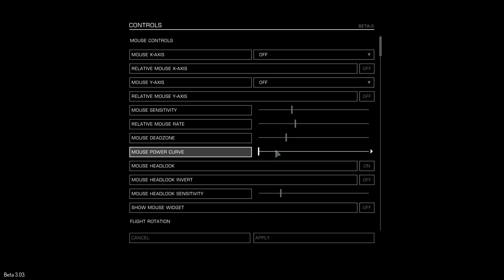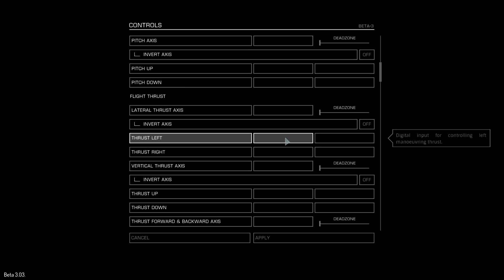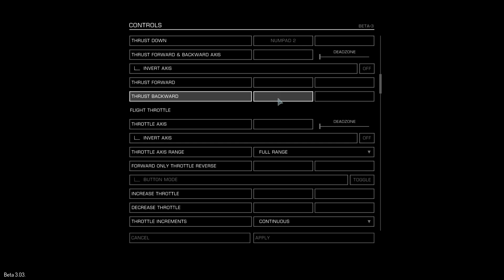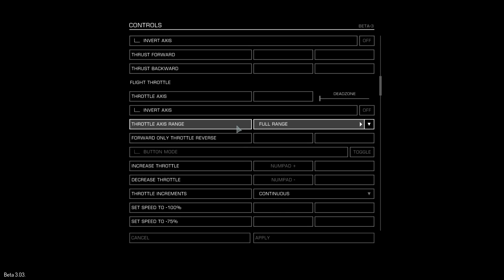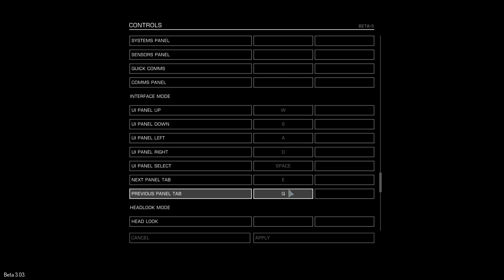Elite Dangerous | Tutorial 1 | Easy Take-off and Landing for Beginners, using a limited control set.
Elite Dangerous Tutorial 1 - Taking off and Landing easily using a handful of simple controls.  Full description of what the controls do and why the keyboard keypad is good for landing and taking off.